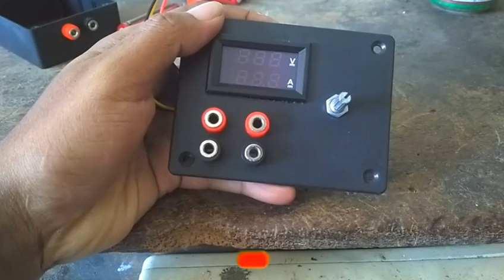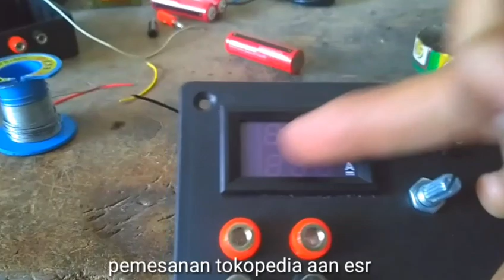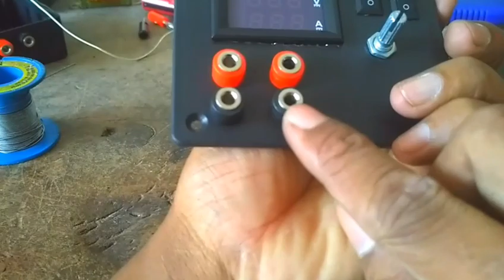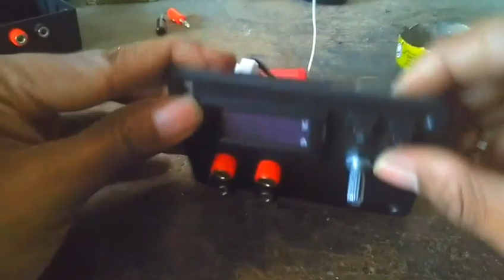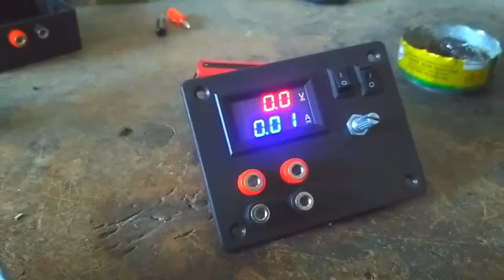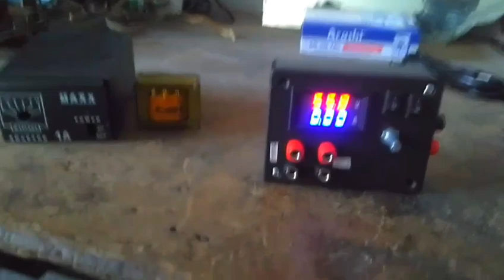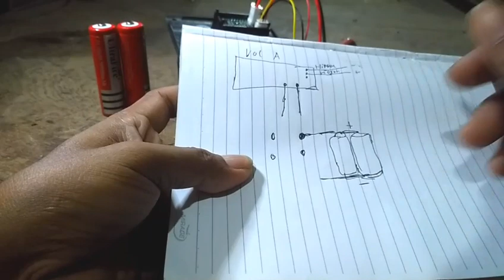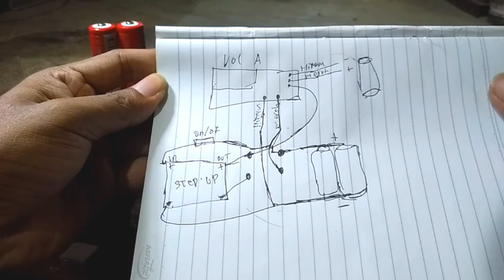RAHASIA TUSER!! alat servis teknisi tv lef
berbagi ilmu perakitan alat service